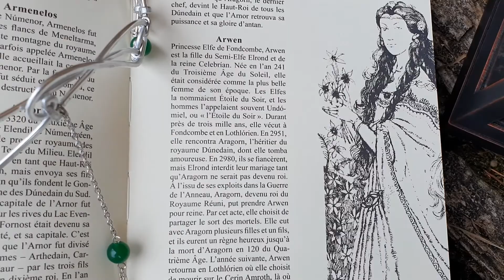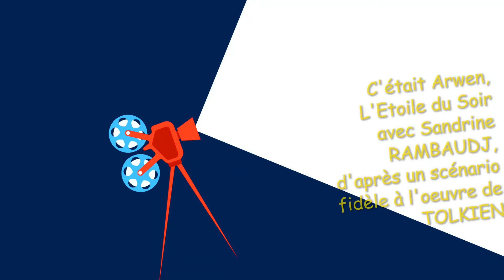ARWEN, L' Etoile du Soir, Le Seigneur des Anneaux Teaser VF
Bonjour à tous, chers abonnés et visiteurs
Après Tauriel et Galadriel, voici un nouveau TEASER sur l'Elfe Arwen du SEIGNEUR DES ANNEAUX de TOLKIEN, surnommée l'Etoile du Soir ou EVENSTAR. Une histoire qui raconte sa vie après la guerre de l'Anneau que j'ai imaginé dans un scénario en restant fidèle à sa vie et à l'oeuvre de TOLKIEN.
Avec Sandrine Rambaudj des vidéos immersives avec la culture au cœur, les cultures du coeur !
Merci de me laisser tes commentaires. Tu peux aussi me rejoindre sur mon blog culturel
Tu peux trouver des photogrammes de ce teaser sur mon blog
Ma formation : Professeur d'Histoire Géographie en Lycée technologique et professionnel, ancienne danseuse classique et folklorique, je prend des cours de chant lyrique (FRANCE, LYON 69, tessiture soprano), j'ai animé pendant 3 ans une émission dans une Radio associative.
Les sources de cette vidéo :
- Vidéos (libres de droits) :
Pixabay.com
Vidéos personnelles de Sandrine Rambaudj, tournage dans des paysages naturels en France
- Musique (libres de droits) :
Bibliothèque Audio Youtube : "Invincible" by Aakash Gandhi, "The Battle of 1066" by Patrick Patricios, "Interstellar Mood" by Nico Staf, "Frozen in love" by Aakash Gandhi
- Miniature et logo de la chaîne :
Photo personnelle de Sandrine RAMBAUDJ
- Mon matériel :
Samsung Galaxy S10
Trépied pour tablette et smartphone Nédis
Logiciel de montage audio et vidéo de Windows 10
Tournage en lumière naturelle en FRANCE
- Maquillage :
Yves St Laurent (correcteur), Clarins (base de maquillage), Make up for ever (Eye Liner et smoky eyes), L'Oréal (fards à paupières et fond de teint beige clair), Miss Den, Biguine (fard à paupières), rouge à lèvres L'Oréal Color Riche
- Habillement et accessoires :
Robe médiévale (Feta Lyon, 11 quai Jules Courmont, 69002 LYON, FRANCE)
Bijou de tête (Boutique Mandragore, 52 rue St Jean, 69005 LYON, FRANCE)
Collier et roses (Centrakor, FRANCE)
Bague rouge, perruque châtain foncé (Au Bal Masqué, 2 rue de la Bourse, 69001 LYON, FRANCE)
Chaussures noires (Le Palais de la Chaussure, LYON 2)
Lanterne elfique (A la Porte Bleue, 21 boulevard Eugène Deruelle, 69003 LYON, FRANCE)
- Ouvrages
Dictionnaire de TOLKIEN, de David DAY, chez Hachette Heroes, pages 25.